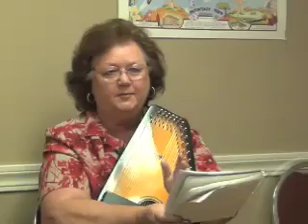NURSING HOME 07 16 14